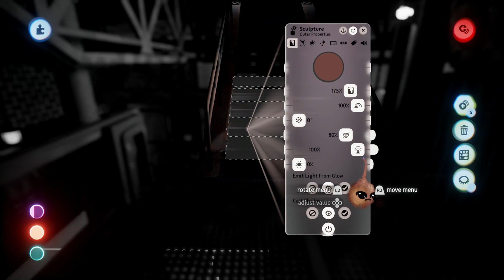Dreams PS4 PS5 - Adjusting Lighting With Materials Tutorial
Lighting can be a big challenge in Dreams, especially as you pull assets from all over the Dreamiverse into your content.  This tutorial will show you how to manipulate the materials sliders of sculpts to "create" light in situations where other types of lighting don't quite cut it.

Special thanks to mattizzle1 or making the great Hazmat suit character.